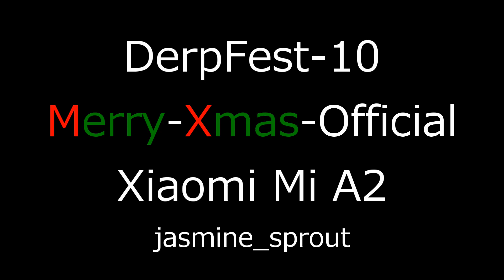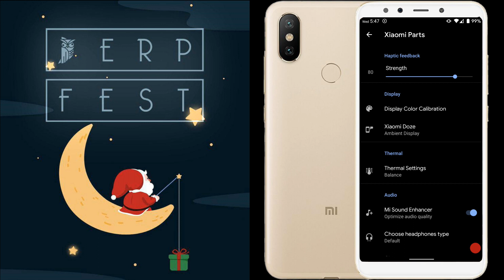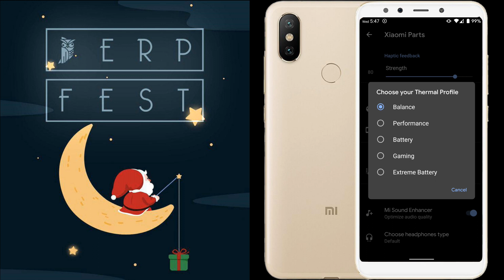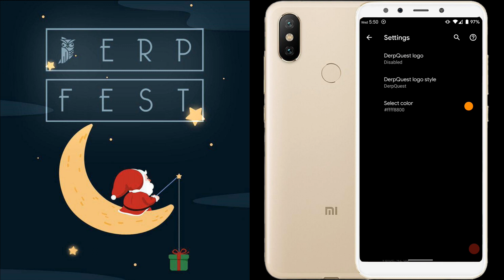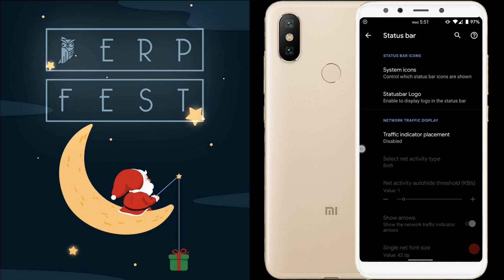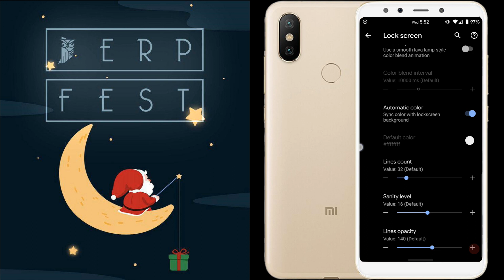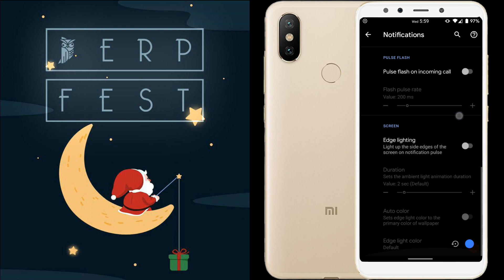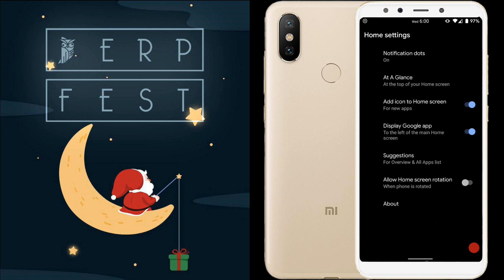DerpFest-10 Merry-Xmas Official jasmine-sprout 【Xiaomi Mi A2】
credits: @PradyX

CHRISTMAS SPECIAL BUILD

Changelogs:
• Not a BETA anymore.
• Dark Bootanimation.
• Unwanted Apps Blocker (Blocked FDE.AI, L Speed, NFS Injecter from running)

Why blocked?
Cuz they use 2011 tweaks and script to "improve battery life and performance" and completely mess up all the kernel settings, thus leading to poor UX and whine from users.

Notes:
TWRP & GAPPS ARE INCLUDED, CLEAN FLASH IS ALWAYS RECOMMENDED !!